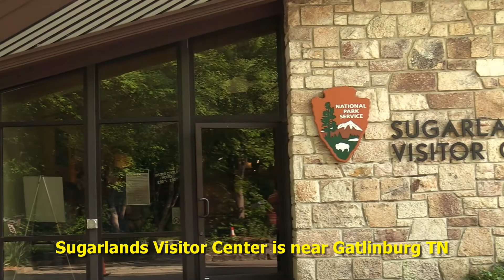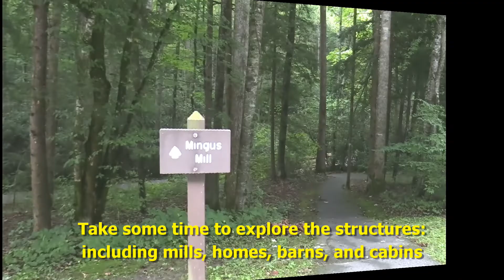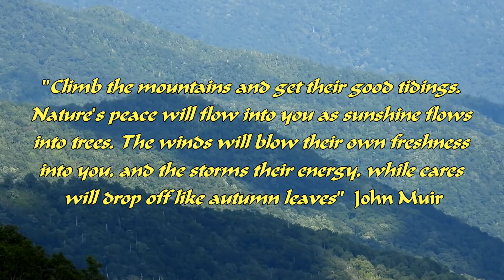Great Smoky Mountains National Park Visit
This is a 9 minute video highlighting just a very small sample of the majestic Smoky Mountains. I visited there 8/5 to 8/8 and shot video and photos. Included in the video are some interesting information on the park. I hope you will enjoy it. And you can also check out a previous video (link below) that I did on the history of Cades Cove and the Primitive Baptist church there..as told by volunteer interpreter Tom Harrington. If you've never visited the park..I hope you will go.